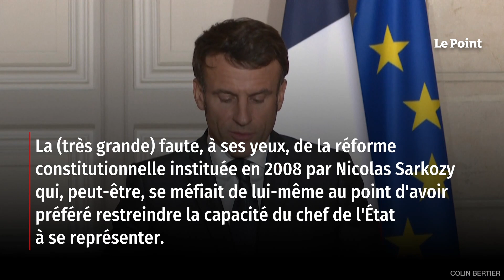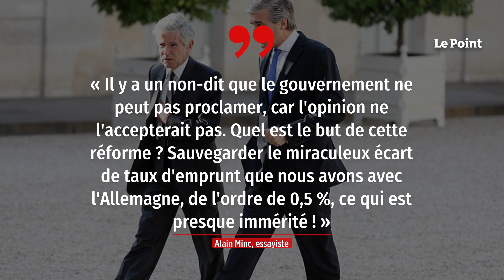Alain Minc : « Emmanuel Macron est un roi en CDD ! »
Un condamné à mort politique : ainsi l'essayiste Alain Minc dépeint-il Emmanuel Macron, dont il fut l'un des mentors dans sa conquête du pouvoir et dont il reste un conseiller écouté. La (très grande) faute, à ses yeux, de la réforme constitutionnelle instituée en 2008 par Nicolas Sarkozy qui, peut-être, se méfiait de lui-même au point d'avoir préféré restreindre la capacité du chef de l'État à se représenter. Retrouvez-nous sur : - Youtube - Facebook - Twitter - Instagram - Tik Tok - LinkedIn